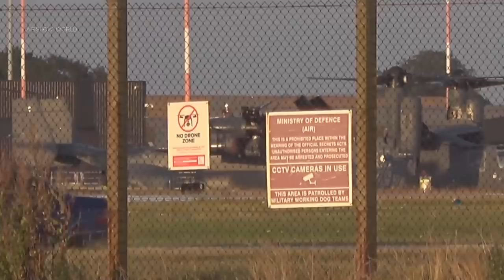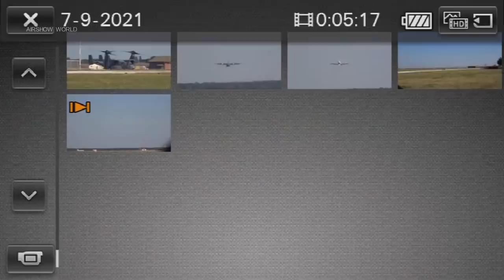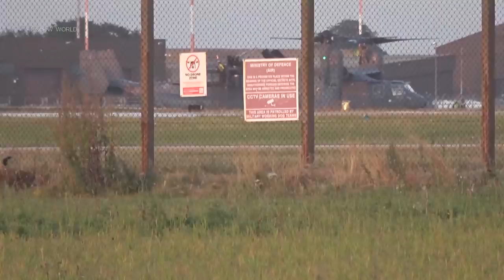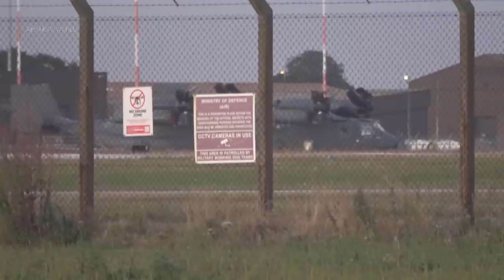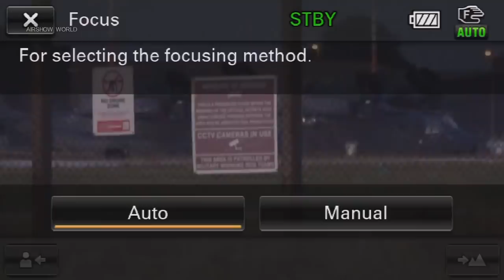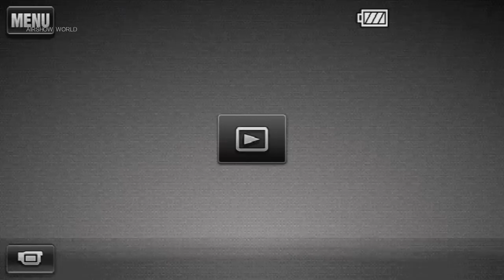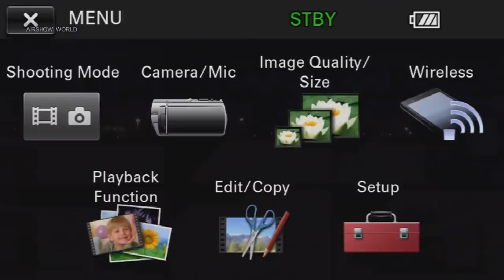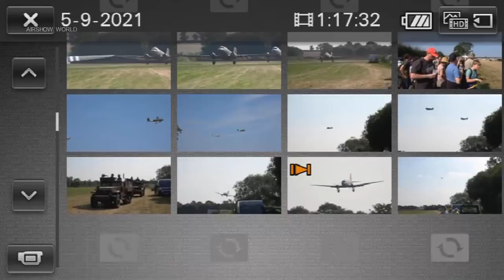Live From RAF Mildenhall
LIVE Airfield Streaming

Filmed Using Sony AX53 And Easystream UKAFG UK Civil and Military Frequency Guide 2020